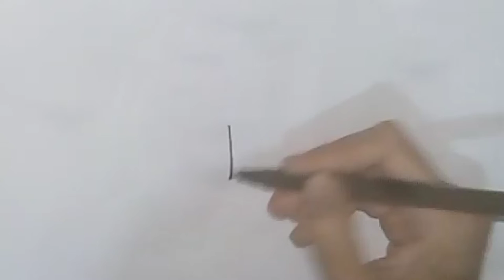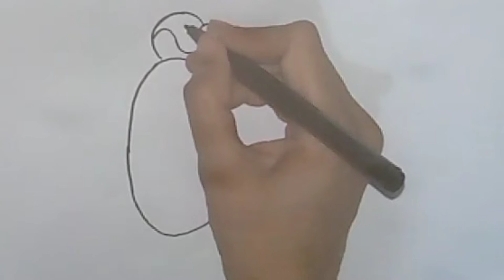How to draw a penguin easy step by step for beginners/penguin drawing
learn how to draw a penguin easy and step by step in this drawing you will learn how to draw a penguin  in a simple and easy way .
how to draw # drawing penguin # animal drawing#penguin easy drawing for kids/ beginners